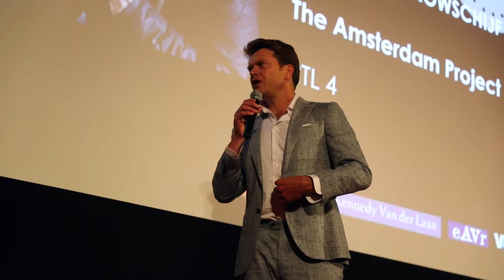Nipkowschijf 2017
Uitreiking Nipkowschijf 2017